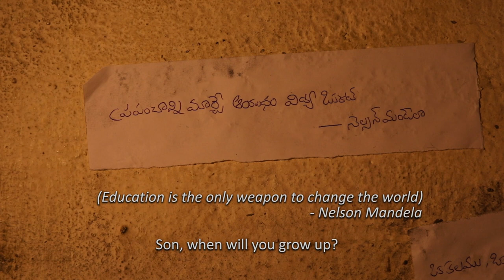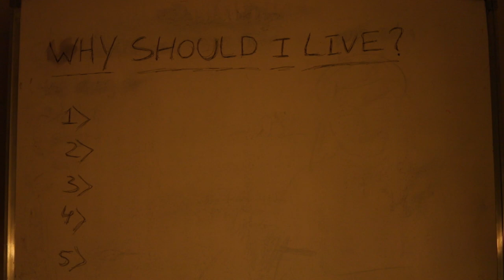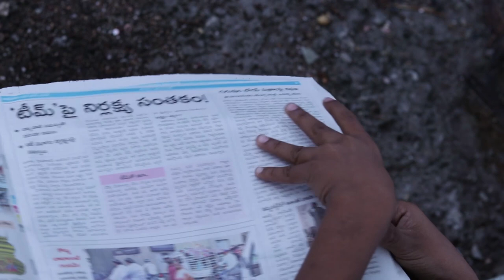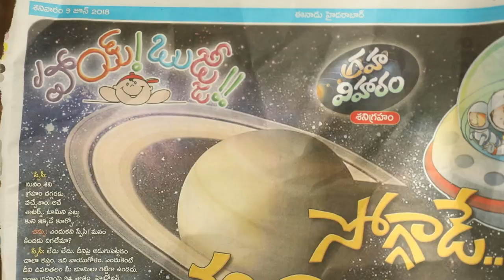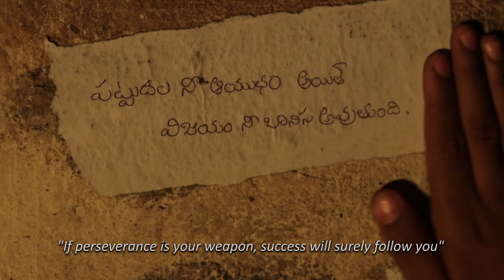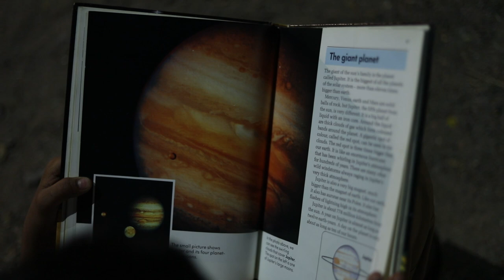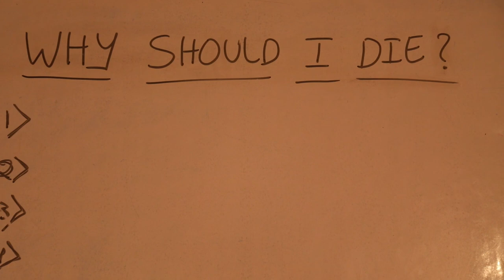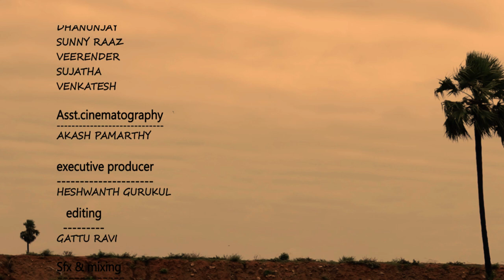THROUGH THE LOOKING GLASS || AWARD WINNING SHORT FILM || with English subtitles || by RAKESH VARMA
A 10 year old boy, who has a burning desire to pursue education at any cost, is forced to become a rag picker due to his family’s poor economic situation.
And a rich 60 year old man, who has all the luxuries and comforts at his disposal, but is haunted by loneliness, driven to the point of committing suicide.
How these seemingly different characters, come into contact and influence each other lives, forms the crux of the story.